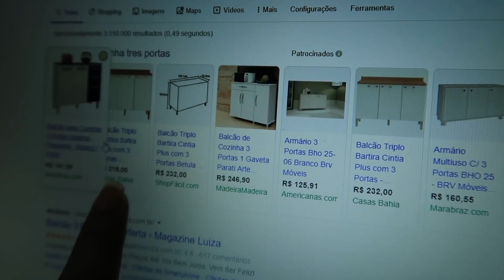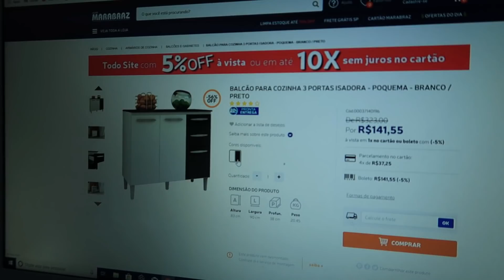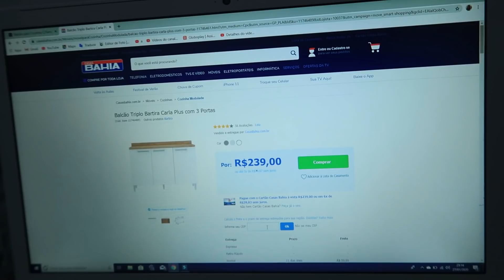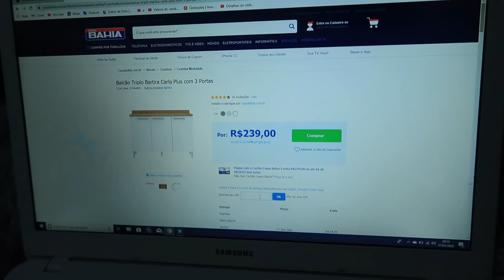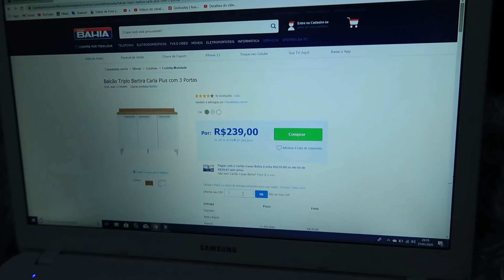COMPRAMOS UM MÓVEL PARA O APÊ NOVO - MINHA RECEITA QUEIMOU + LIMPANDO A PANELA DE ARROZ| Dani Mendes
cep: 31611970
Belo Horizonte